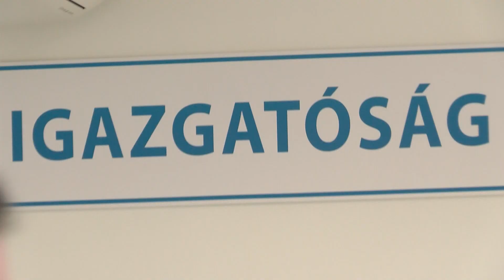Körkép - Érkeznek a kerület iskoláiba az életmentő injekciók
Az önkormányzat kérte, a szakrendelő megrendelte, nagyon sok újpesti iskolában pedig már ott is vannak azok az adrenalin tartalmú injekciók, amelyek egy allergiás roham esetén életet menthetnek.  Most a pedagógusok tanulnak.